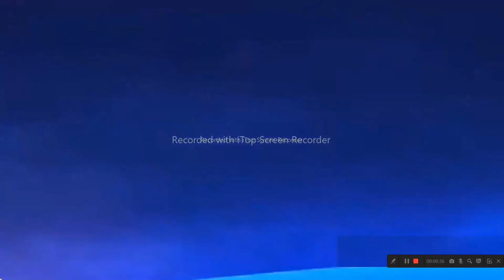Ajax vs Juventus | Round Of 16 (1st Leg) | TFL Champions League (Blox Sports)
Credits to Robloxian Tv Wiki for the Blox Sports Logo and @Mac_BellRBLX for the Thumbnail